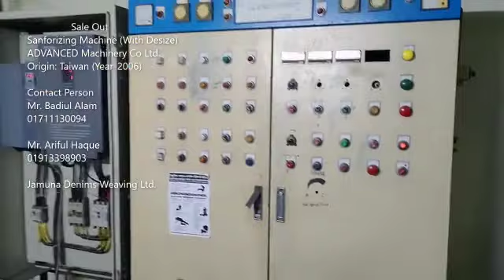Jamuna Denim Weaving Mills Ltd./JDWL/Jamuna Group/Konabari,Gazipur. 2nd Video